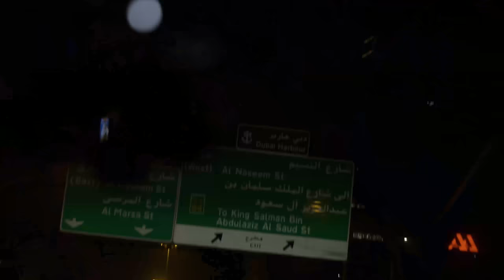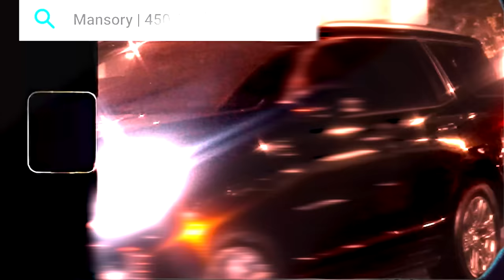48h avec un MILLIONNAIRE américain à DUBAÏ. Je rencontre SWAE LEE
Femme, Alcool & Luxe .. Un Week End à Dubaï (48h De Fou Furieux)

Bon visionnage à vous. N'oubliez pas des de manger la vie, Sinon c'est la vie qui va vous manger !
La consommation d'alcool est très mauvais pour la santé. Attention à vous.